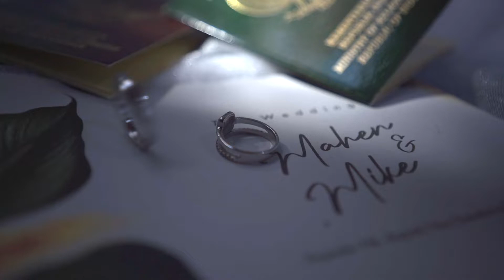Teaser Wedding Mahen & Mike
Photo by @bagonk_photography
Video by @dlpro_wedding
MUA by @shofiwedding
The Wedding of Mahen & Mike
Gear :
Sony a7iii
Lensa Tamron 28-75mm f 2.8
Ronin SC
Godox 120c